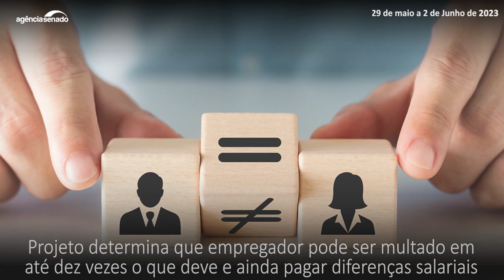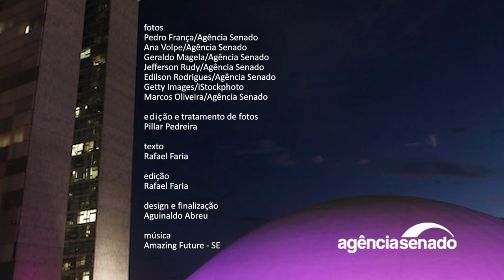Senado Aprova: MPs dos ministérios e do Bolsa Família são destaques na semana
O Senado aprovou na quinta-feira (1º), no último dia de vigência, a medida provisória 1.154/2023, que reestrutura os ministérios. A matéria havia sido votada pela Câmara dos Deputados horas antes, na noite de quarta-feira (31). O texto mantém as 37 pastas definidas pelo presidente Luiz Inácio Lula da Silva na proposta original, mas muda atribuições de algumas delas. O Plenário também aprovou a medida provisória (MP 1.164/2023) que retoma o programa Bolsa Família em substituição ao Auxílio Brasil. O texto mantém o valor mínimo de R$ 600 por família e adiciona R$ 150 por criança de zero a seis anos. Ambos os projetos de lei de conversão decorrentes das MPs seguem agora para sanção presidencial.

Íntegra

MP 1.154/2023

MP 1.164/2023

Saiba Mais:

Senado aprova MP que reestrutura ministérios

Senado aprova Medida Provisória do Bolsa Família

Vai à sanção projeto da igualdade salarial entre mulheres e homens

CCJ aprova criminalização do transporte de crianças fora das normas de segurança